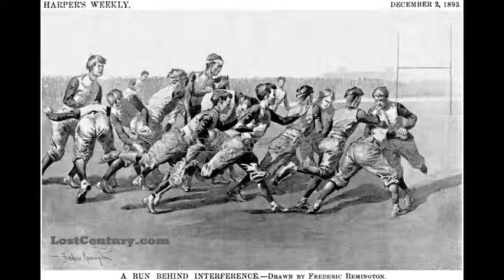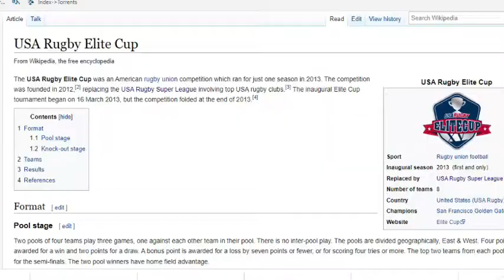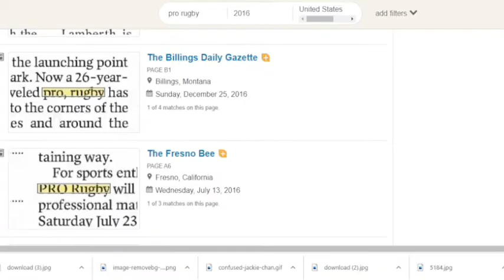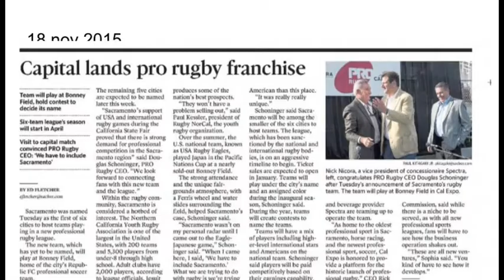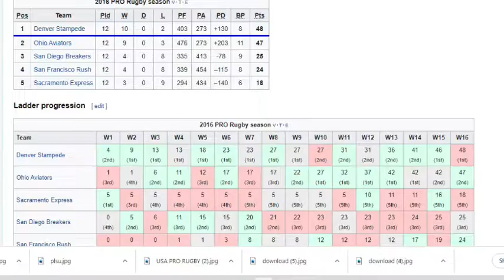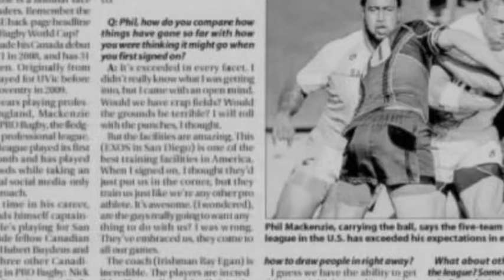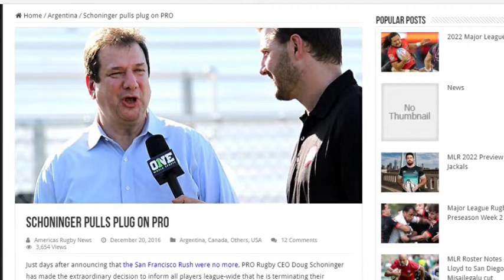How USA PRO Rugby Collapsed in Just One Year - Could We Have Saved It?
PRO Rugby or Professional Rugby Organization.  It started one year before MLR and paved the way for professionalism in the United States.  But what were the problems that plagued the organization and does this competition have any lasting legacy?  Let's find out!

NOTE : I make some very clear editing mistakes but these videos take a long time to make

SOURCES:

I use the Rugby Wrap Up often in this episode.  Please find their episodes here.

Aaron C's Videos on PRO Rugby were very helpful